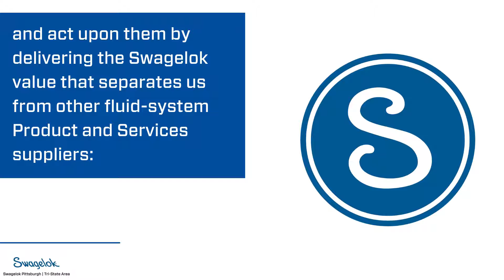Your Swagelok Pittsburgh | Tri-State Area System Support Team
Your Swagelok Pittsburgh | Tri-State Area System Support Team strives to truly understand your most critical needs and act upon them by delivering the Swagelok value that separates us from other fluid-system Product and Services suppliers.